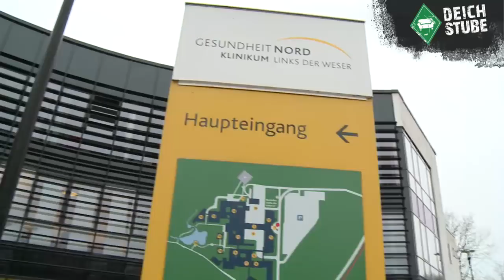Sebastian Langkamp beim Medizincheck in Bremen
Werder hat seinen neuen Innenverteidiger gefunden: Sebastian Langkamp von Hertha BSC steht kurz vor einem Wechsel an die Weser! Am Mittwochvormittag absolvierte er den Medizincheck am Klinikum Links der Weser.